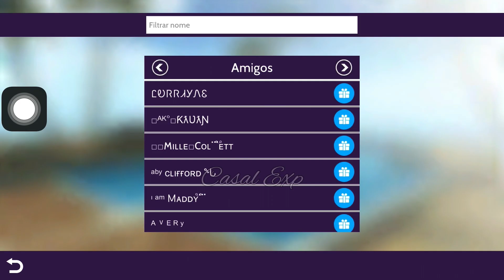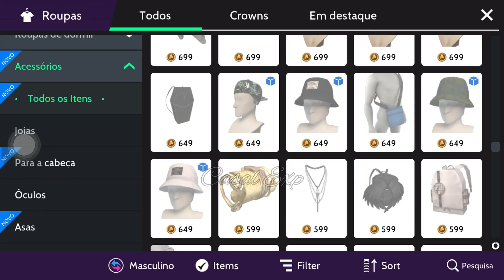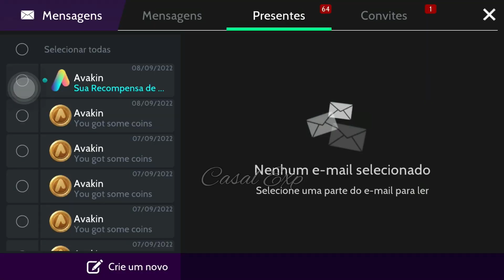UPEI LEVEL 63 EM 11 MESES - AVAKIN LIFE